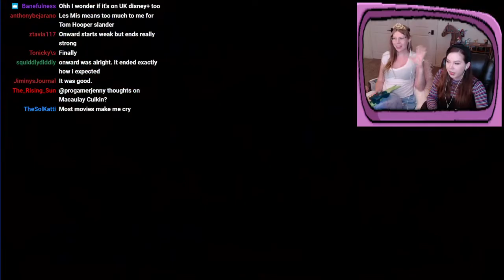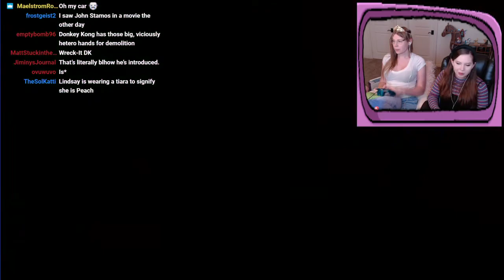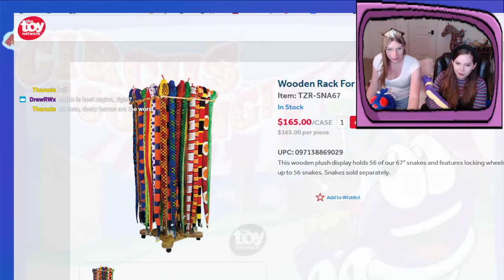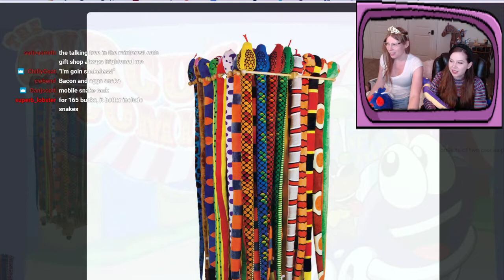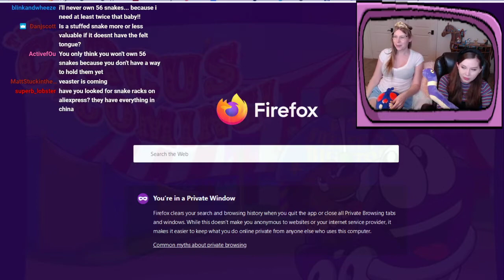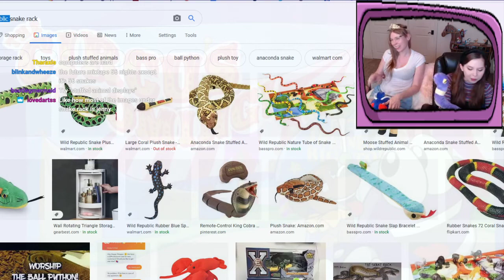Jenny Nicholson Stream 4/4/20 - "Pokemon Stadium SHOWDOWN"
Jenny Nicholson and skylarky steam archive from 4/4/2020.

Pokemon Stadium and Mario Party 2